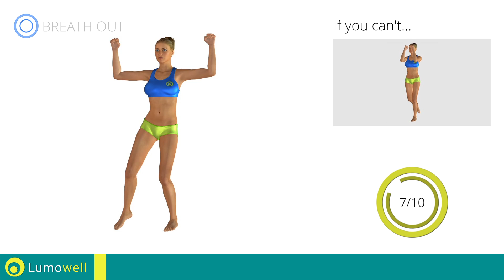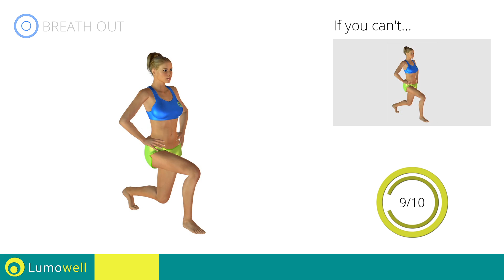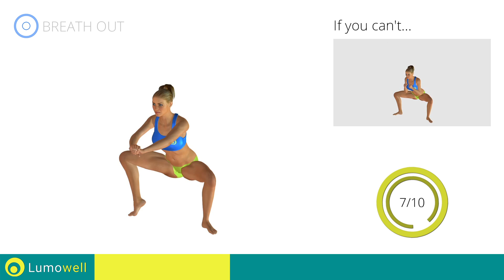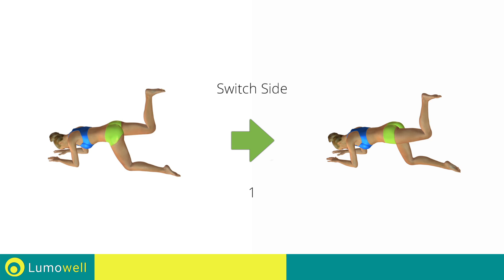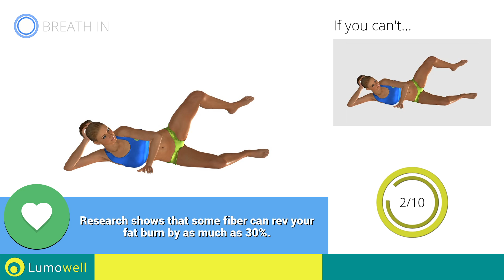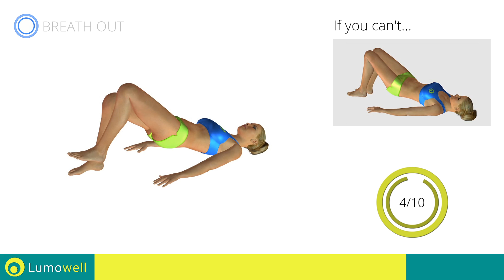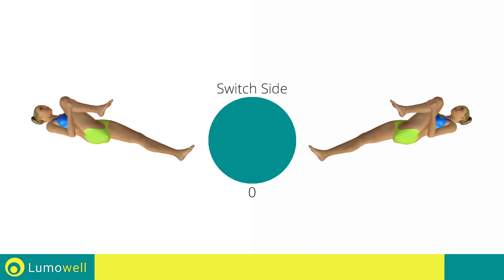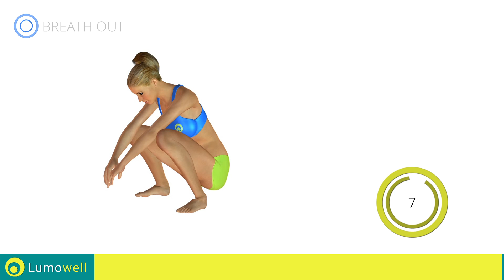Leg And Butt Workout At Home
Workout to have slim legs, and toned buttocks without tools. Try these simple yet effective exercises to tone your thighs and sculpt your buttocks quickly.